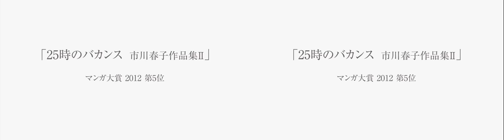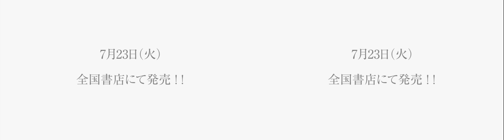Land of the Lustrous - Houseki no Kuni - 2D / 3D comparison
I was looking for this and couldn't find it, so I made it myself.

Left one for 2D, right one for 3D.

Sadly I have been unable to find all the scenes but I tried my best to get the second best ones, it's not perfect but it's good enought.